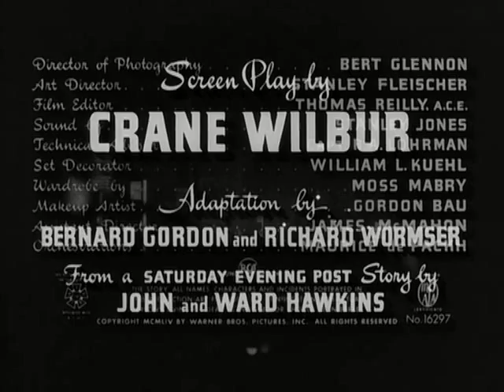Crime Wave 1954